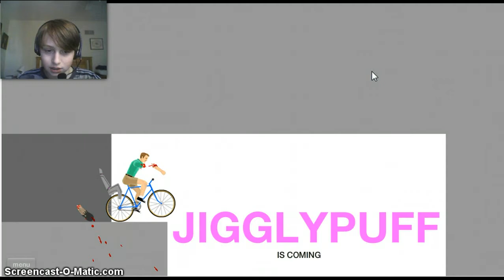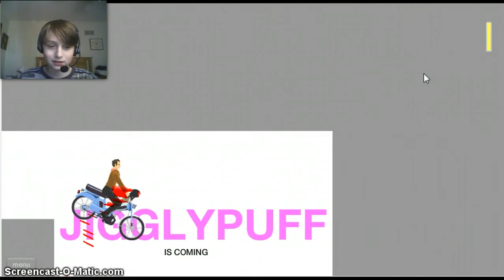The Andrew Adventures: HW Marathon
My bro Dominic helped me work up the courage to play happy wheels even though I have things I need to do. BROFIST